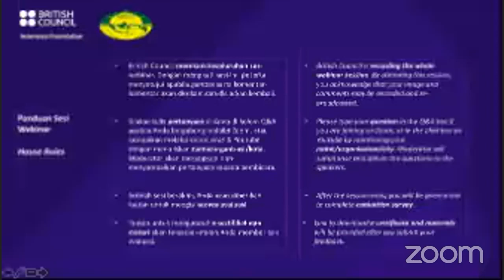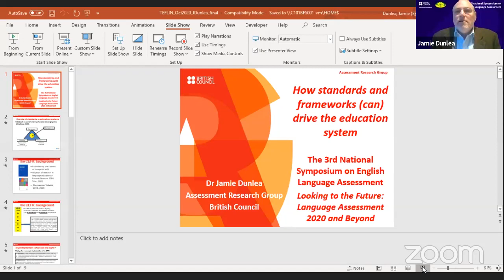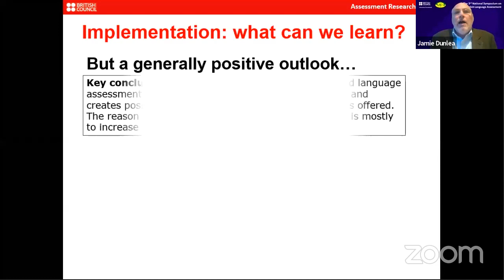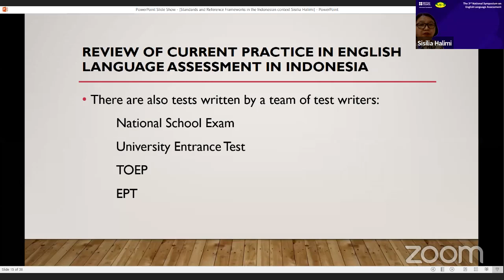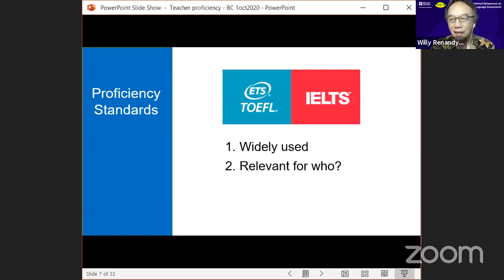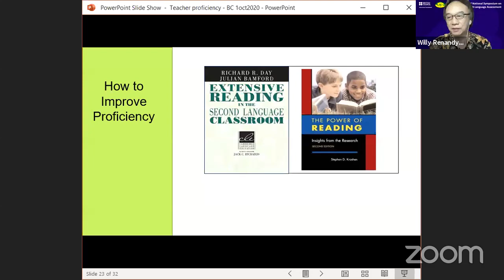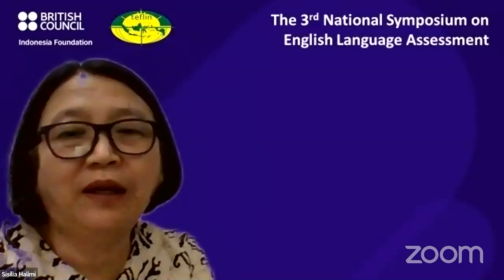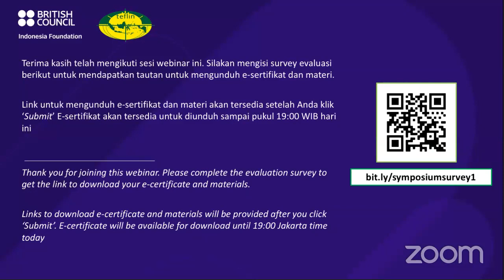The 3rd National Symposium on English Language Assessment (Session 1)